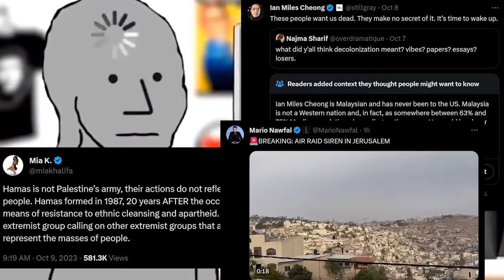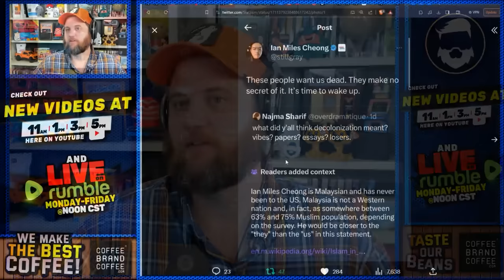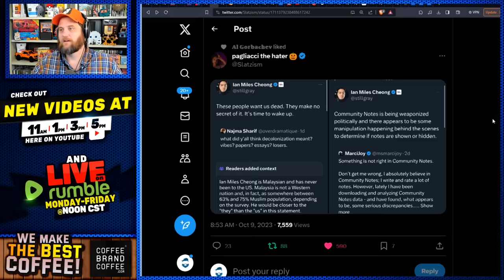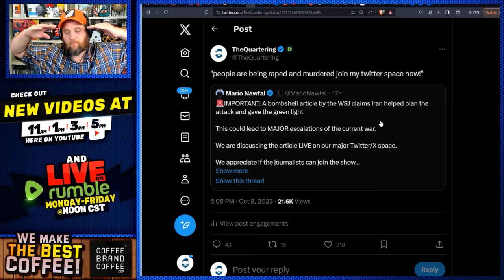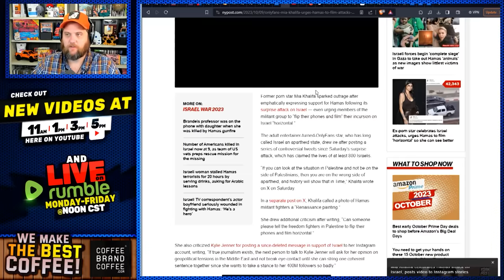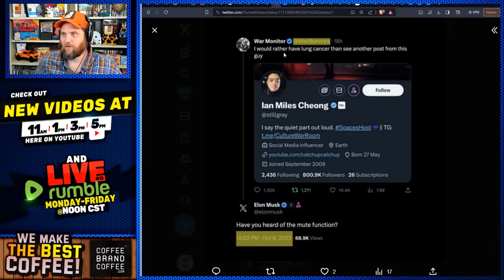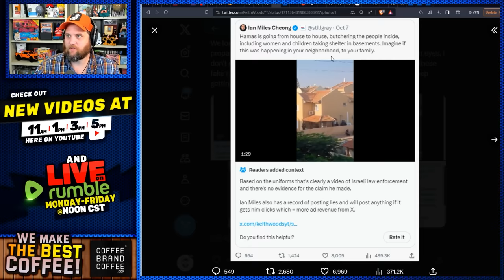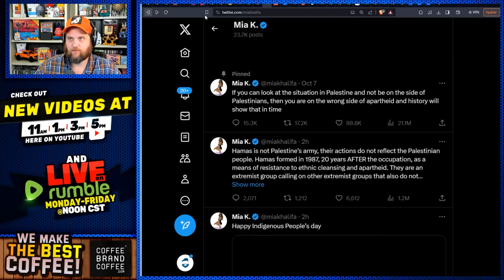War Grifters BRTUALLY Crushed! HILARIOUS Community Notes! Ian Miles Cheong Grifts Israel Palestine